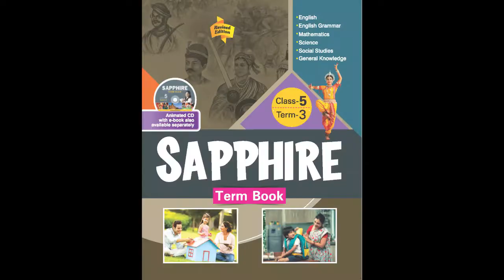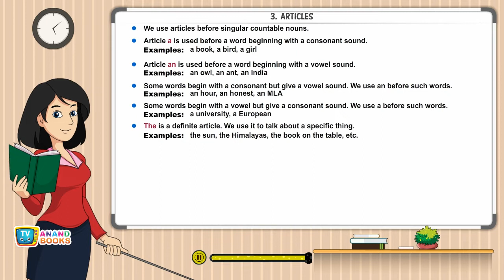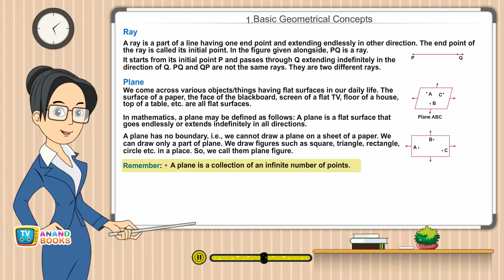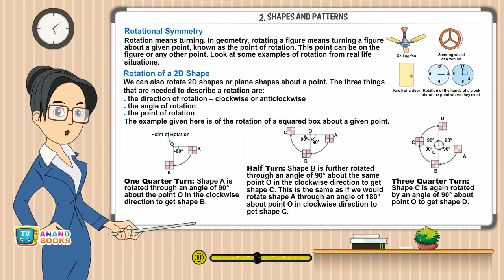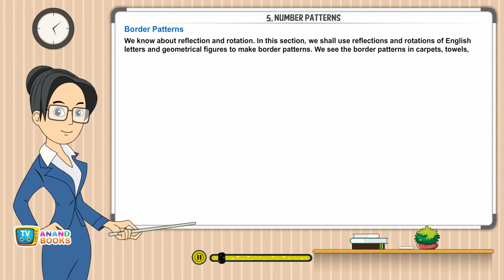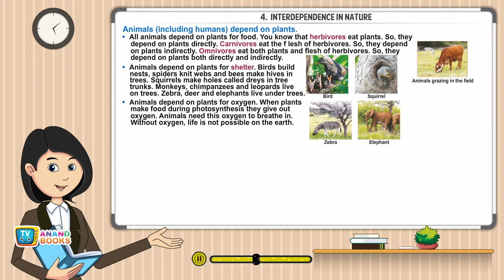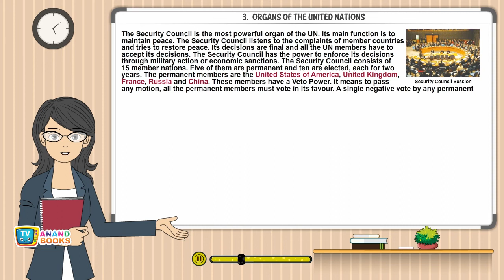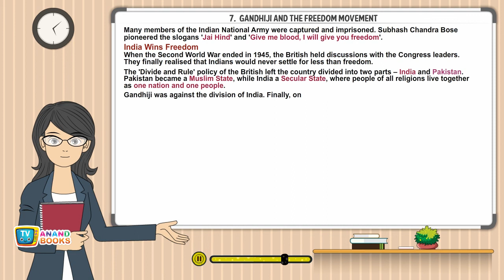AB 474 SAPPHIRE CLASS 5 TERM 3